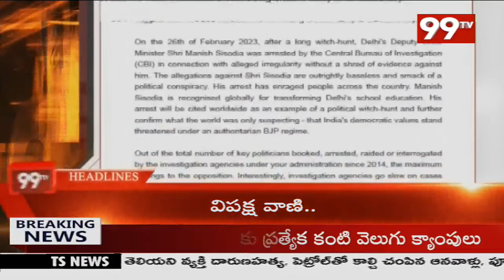8 PM Headlines | Latest News Updates | 99TV Telugu